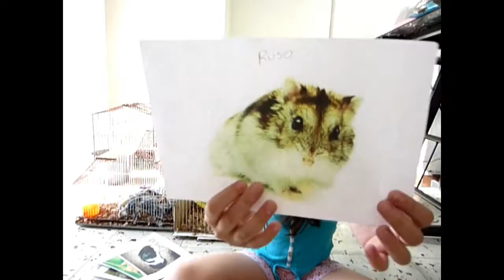La historia de mi hermosa mascota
En este vídeo les comparto todo sobre mi mascota, ademas de explicarles algunas cosas fundamentales de este hermoso animalito; también sobre las diferentes razas de hamster.